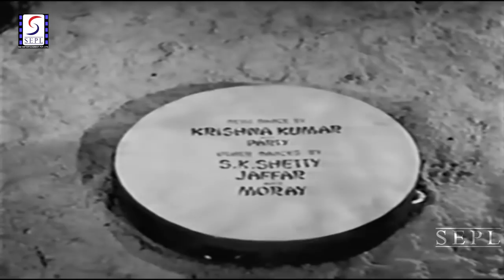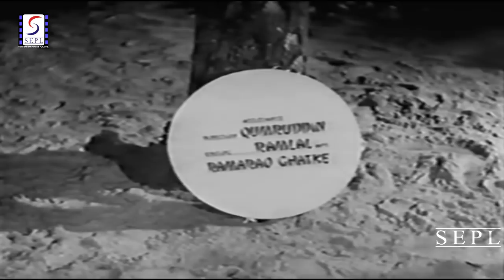Pyar Ki Baten 1951 - प्यार की बातें l Superhit Romantic Movie l Nargis , Trilok Kapoor , Neelam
Watch Pyar Ki Baten 1951 , Superhit Romantic Movie.
Director: Akhtar Hussain.
Producer: Akhtar Hussain.
Music Director: Sharmaji, Bulo C. Rani
Lyricist: Khawar Zaman, M.L. Khanna, Behzad Lakhnavi, Majrooh Sultanpuri
Actor: Nargis, Trilok Kapoor, Neelam - I, Neeroo, Pran, H. Prakash, Nisar, Maruti, Shri Kishan, Raja Saleem, Nazir Kashmiri, Romani, Rasheed, Cuckoo, Maya Kumari, Kitty Williams, Rafique Arabi, Aman, Khursheed - I.

Synopsis: The Sultanate of Halab was well known all over the Middle East for its great Sultan and people. It enjoyed a good reputation in the neighbouring countries, but for its heir, apparent prince Badar, the vagabond hunter, meant little to the fair name of his country. The Sultan decided to get his son married as soon as possible and do away with his sons evils for once and all. A marriage offer was sent to Amir Nakhlistan, a Sultan of neighbouring country, to obtain the consent of the Amir for his daughter princess Nadirah, as a bride to Prince Badar. The youthfull princes Nadirah was not an easy game, being a proud, and self-conscious royalty. She knew all about Badars past. Out spoken in rage the pricess sent a doll for Badar with a word that the prince was only fit to marry the doll and it was not his previlage to degrade the good name of her ladyship. The reply was enough for the hot blooded prince Badar, to accelerate his ambition of revenge against the insulting proud pricess. Disguised as an ordinary peasant Badar quitted the palace to fulfil his ambition. Gulnar, Nadirah's step mother had a complete hold over the weak Sulatn. The step mother wanted to take full advantage of the siutation by persuading the Sultan, to marry Nadirah to one of Gulnar's stupid cousins prince Baland Bakht who was a coward and idiot, and nadirah would not accept him as her suiter at any cost. Now nadirah was in a fix and needed help desperately. She managed to contact Saqi, the chief of Sultan's army and requested him to help her in getting away from the befallen trouble. Saqi promised to rescue her, if Nadirah was willing to leave the palace quietely for a while and stay out until things improved in her favour. There was no other way for Nadirah but follow the course shown by Saqi, one dark night she sliped away with Saqi to the outskirts of the country. Saqi being alone with Nadirah in a country inn, forced his attention on her and asked her to marry him. Running from one trouble into another Nadirah had to face the same odds in Saqi's company. Incidentaly the disguised Prince Badar was also staying at the same inn as a service boy to the inn keeper. He saw in Nadirah's stay at the inn a good opportunity of qcquaitance to aquire his visitor. Posing as a servant, Badar found out that the lady was already in trouble and offered her his help. Nadirah needed help badly, therefore with the help of servant Jalal, or shall we say Prince Badar, Nadirah got out of Saqi's clutches. She went straight to her palace and Jalal was deputed as her permenent steward in reward for his bravery and courage. The odds were against Nadirah again. Before she could face the insisting pressure to marry Prince Baland Bakht, Saqi, the army chief managed to get in to her bed chamber one night and carried her away from the palace. What happened to Nadirah that night and who married her can be seen on the silver screen.